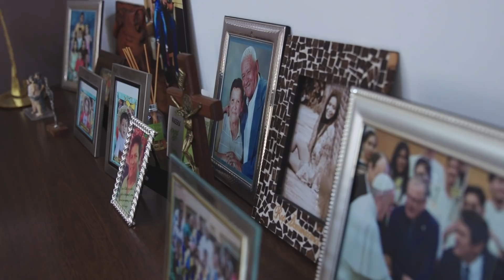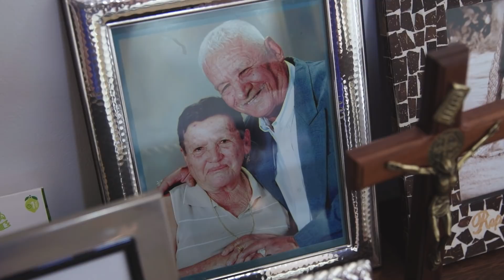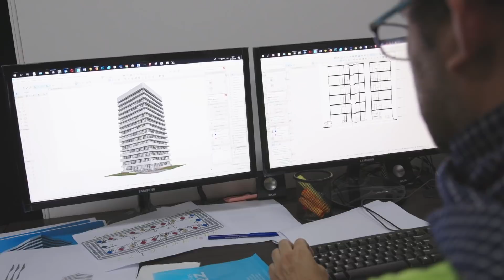Volvo CE – The Megaproject Listing #5 – Constructing a whole new city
One thousand people move to Santa Cruz de la Sierra every day. Now extreme measures are taken – to build a whole new city.